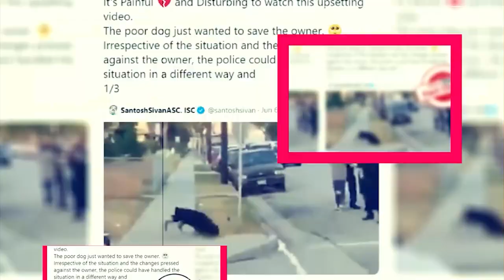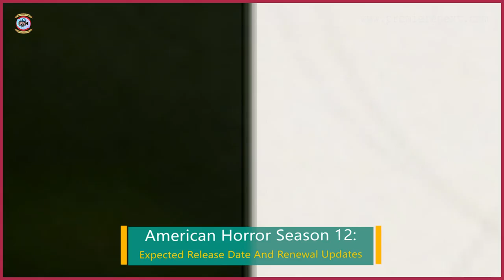American Horror Season 12: Expected Release Date And Renewal Updates - Premiere Next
American Horror Season 12: Expected Release Date And Renewal Updates
in this video, you will get the info related to American Horror Season 12 release date, cast, and key details.

Technology updates
Netflix Series
Netflix Movies
Premiere Next